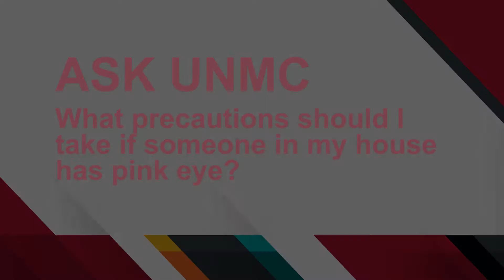ASK UNMC! What precautions should I take if someone in my house has pink eye?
Donny Suh, M.D., UNMC College of Medicine